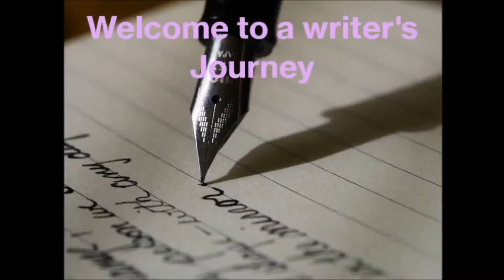LitCon 2021special Tina O'Hailey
For LitCon 2021 I chat with author and illustrator Tina O'hailey about her love for animation and writing YA Mystery, time travel cave adventures. There is a rule that most writers follow for their first book and that is 'to write about what you know.'
 Tina loves caving, as well as being a professor and still teaching animation, being an author and taking time to write and promote, she still finds time to enjoy her hobby of caving.